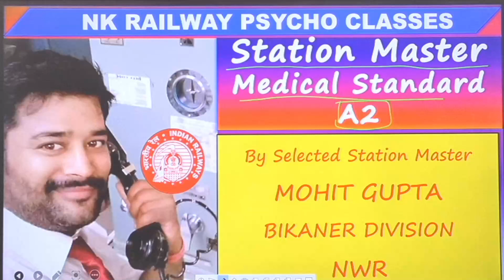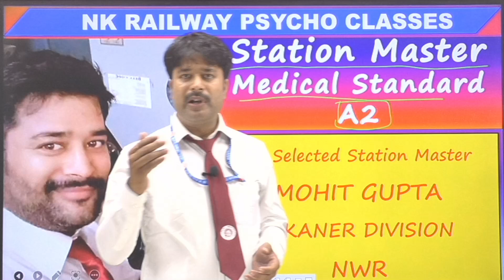स्टेशन मास्टर मैडिकल कैसे होता है।station master A -2 medical standard । Rrb NTPC SM APTITUDE TEST।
@NK Railway Psycho Test ASM ALP PSYCHO ONLINE TEST

🔴  100 + Full psycho mock test available for RRB NTPC SM / TA Psycho Online Test
©️Copyright No.-L 114110/2022 (copyright    office New Delhi Govt. of India)

🔵  700 + Topic wise test available for NTPC Aptitude Test

©️ Copyright No.- L101622 (copyright office New Delhi)
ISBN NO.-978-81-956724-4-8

Important facts :-
No any Negative marking in sm Aptitude test
you will have to qualify each section of psychology test (your T -Score of each section should be ≥42)
30% marks of aptitude test will be added in final merit,So take psycho test seriously for selection as station master.

you can take free demo online test on our above website link, free demo online class & also connect with our previous successful SM & Ta students by call on their given mobile number to know what is tha different than others. thanks 👍

NTPC Station Master (sm) Psychometric / aptitude Test syllabus
🔘 Intelligence Test / Classification Test
🟡 Add /Count of Odd Numbers
🟣 Spatial Scanning / shortest root test
🟢 Information Ordering Test
🟤 Personality Test / Aptitude Test

Psycho Online Test Series available for below exams :-
👉   NTPC ASM / TA Psycho Test
👉   ALP Psycho Test
👉   DFCCIL EXCUTIVE ( OP & BD ) Aptitude test
👉   Departmental GDCE and LDCE Psycho Test